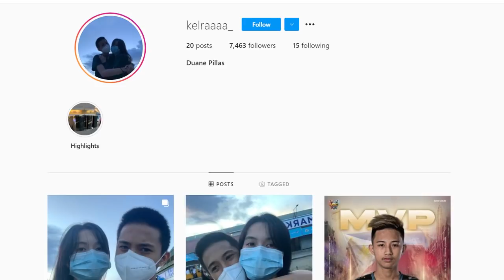BINALAGBAG KO SI RENZIO E2MAX AT CHAKNU